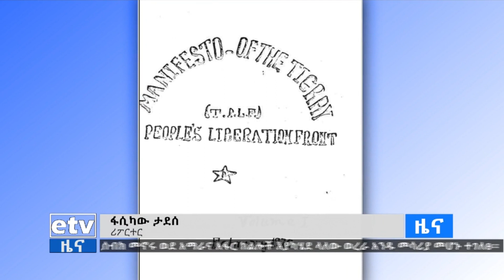የአሸባሪው ሕወሓት የጥላቻ ስብከት Etv | Ethiopia | News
አሸባሪው ህወሓት የትግራይ ህዝብን መረጋጋት በመንሳት ህልውናውን ለማስጠበቅ ጥላቻን ሲሰብክ ኖሯል